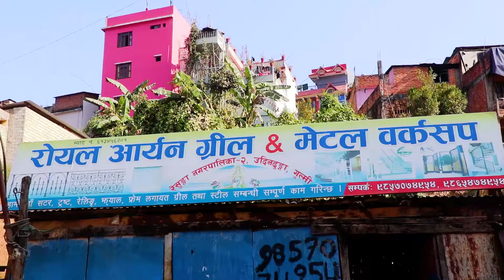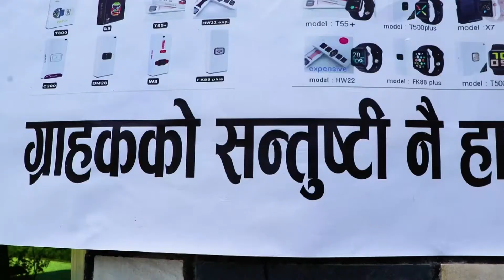Bee TV HD २०७८ पौष ०४ गते आइतबार ।। Bee News